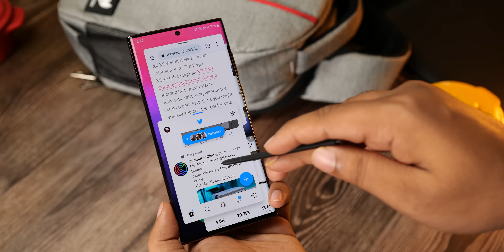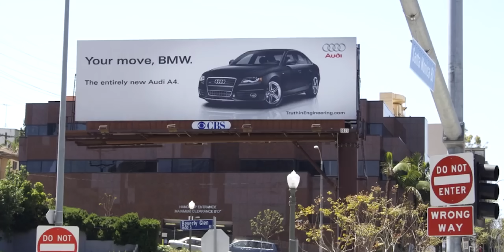Samsung MOCKS iPhone 14 Pro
Apple will launch the iPhone 14 lineup in a few days of time and Samsung thinks it's the perfect opportunity to mock Apple and the iPhone 14 lineup for missing some key features you take for granted in Samsung flagship smartphones. Samsung acknowledges that Apple is its biggest competitor in the smartphone world and never misses a chance to mock them. And by the way, these videos from Samsung do serve a purpose. They remind people that Apple is too lazy and afraid to try out new things while addressing Samsung's existing base that their product is a superior one and they have indeed made the right purchase. Apple will launch the iPhone 14 lineup on the 7th of September.